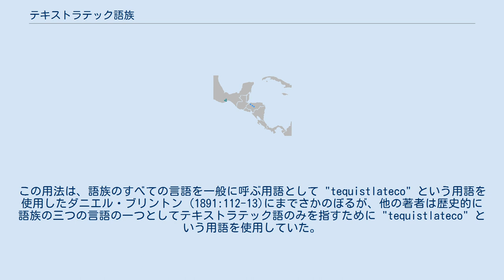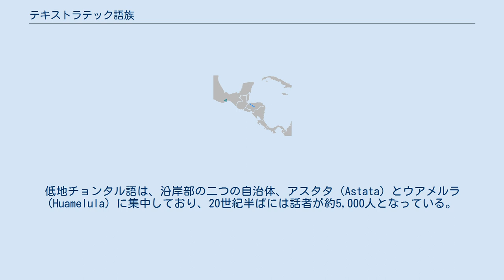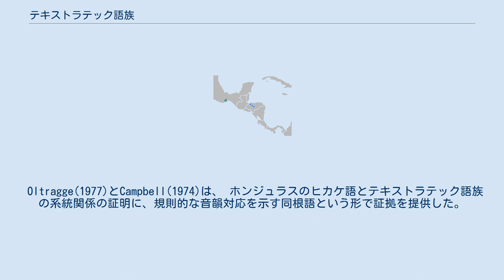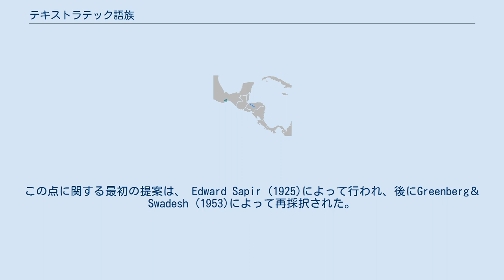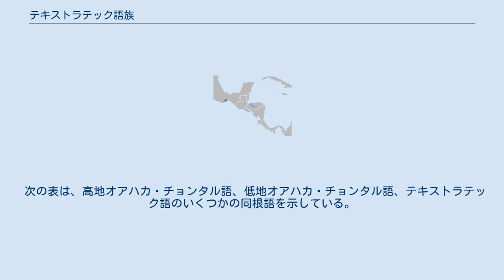テキストラテック語族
テキストラテック語族は、3つの異なる言語（高地オアハカ・チョンタル語、低地オアハカ・チョンタル語、テキストラテック語）によって形成された小さな語族である。
これらの言語は、すべてメキシコのオアハカ州で話されている。
2010年には、4400人に話されていた。
 マヤ語族であるタバスコ・チョンタル語との混同に注意。
 テキストラテック語族は2つの主要なグループに分かれている。
テキストラテック語自体は絶滅したと見なされ、オアハカ・チョンタル語は2つの言語で形成される。
（テキストラテック語は絶滅しているため、テキストラテック語族とオアハカ・チョンタル語は同義語として使用されている）。
この用法は、語族のすべての言語を一般に呼ぶ用語として "tequistlateco" という用語を使用したダニエル・ブリントン (1891:112-13)にまでさかのぼるが、他の著者は歴史的に語族の三つの言語の一つとしてテキストラテック語のみを指すために "tequistlateco" という用語を使用していた。
 今世紀の中頃、オアハカ市の南東70kmの地域にある約16の村で、合計約5,000人が高地チョンタル語を話していた。
低地チョンタル語は、沿岸部の二つの自治体、アスタタ (Astata) とウアメルラ (Huamelula) に集中しており、20世紀半ばには話者が約5,000人となっている。
それ以来,話者の数は両方の言語で減少した。
最近の国勢調査では話者が4人をわずかに上回るという予想外の数字が出ているが、国立先住民研究所はオアハカ・チョンタル語の話者の数を1990年までに394人と推定している。
 高地オアハカ・チョンタル語の話者と低地オアハカ・チョンタル語の話者が接触することはまれだった。
20世紀半ばまでは、接触は基本的にパーティーとメスカル酒の市場に限られていた。
 テキストラテック語族は、2つのグループに分けられる。
 高地チョンタル語には、いくつかの方言のバリエーションがある。
低地チョンタル語の話者は高度なバイリンガル（スペイン語とチョンタル語）であり、子供たちは現在この言語を学んでいないため、危機言語と見なされている。
2005年の国勢調査によると、65歳以上の話者は1100人いるが、15歳未満の話者は91人しかいない。
 Oltragge(1977)とCampbell(1974)は、 ホンジュラスのヒカケ語とテキストラテック語族の系統関係の証明に、規則的な音韻対応を示す同根語という形で証拠を提供した。
これらの成果はCampbell&Oltrogge(1980)で拡張されたが、この仮説は一般に受け入れられていない（トラテック語族 (仮称)を参照）。
 20世紀の初めから、その確立された系統関係以外に、ホカ大語族と関係がある可能性についての憶測があった。
この点に関する最初の提案は、 Edward Sapir (1925)によって行われ、後にGreenberg＆Swadesh (1953)によって再採択された。
しかし、この物議を醸す提案は一般的な支持を得ていない。
 高地チョンタル語と低地チョンタル語は、同じ言語の2つの方言ではなく、2つの近縁の言語と見なすことができる。
スワデシュ・リストで行われた比較は、双方が同根語を約70％共有していることを示しているが、音韻論的に同一の語は20％にすぎない。
 高地オアハカ・チョンタル語と低地オアハカ・チョンタル語との比較から、祖語の子音目録が再構されている。
テキストラテック＝チョンタル祖語についても、同様のシステムが再構されているが、正確性に欠ける。
 次のことに注意。
 母音については、/*i, *e, *a, *o, *u/の5つが再構される。
 次の表は、高地オアハカ・チョンタル語、低地オアハカ・チョンタル語、テキストラテック語のいくつかの同根語を示している。
 異なるテキストラテック語族の言語の数詞は次のとおり。